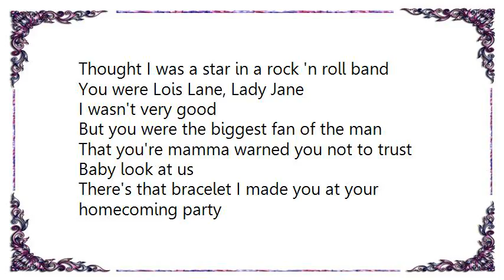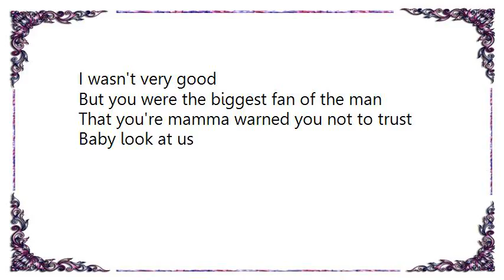Craig Morgan - Look at Us Lyrics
[Lyrics Craig Morgan - Look at Us]
Found an old box in the bottom of the closet
'Neath the bowling ball bag full of magazines
Had a school sweater with a ring in the pocket
From my first cigar - man did I turn green
Hey honey come look at what I just found
This old picture of us when the carnival came to town

I was Superman, Tarzan
Thought I was a star in a rock 'n roll band
You were Lois Lane, Lady Jane
I wasn't very good
But you were the biggest fan of the man
That you're mamma warned you not to trust
Baby look at us

There's that bracelet I made you at your homecoming party
Bought a six-pack of Bud just to get the tabs
Took you home and you worely proudly
But I got in trouble when you showed your dad
Here's a speaker from the Dickson Drive-In show
What movie was playing we never did know